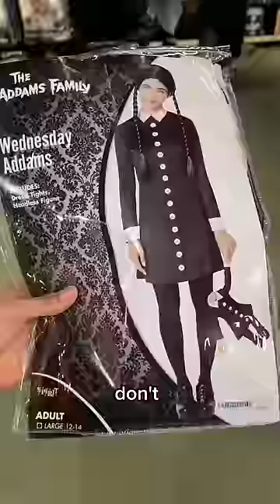Boba for best outfit